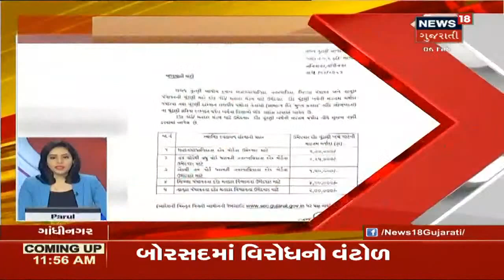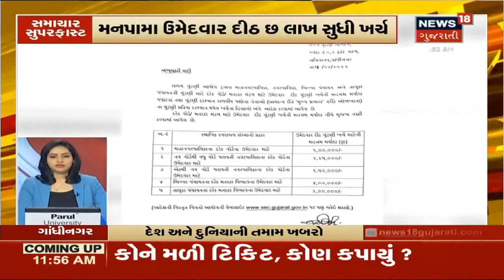Ahmedabad માં પેટ્રોલ ડીઝલના ભાવમાં વધારો | સમાચાર સુપરફાસ્ટ | News18 Gujarati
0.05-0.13 Ahmedabad માં પેટ્રોલ ડીઝલના ભાવમાં વધારો.
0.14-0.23 ઇન્દ્રપુરીમાં આયાતી ઉમેદવારને ટીકીટ મળતા અને સેવાદળના કાર્યકરોને ટીકીટ ન અપાતા રાજીનામાની ચીમકી.
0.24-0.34 સરખેજમાં પણ કોંગ્રેસના ડખાની શરૂઆત